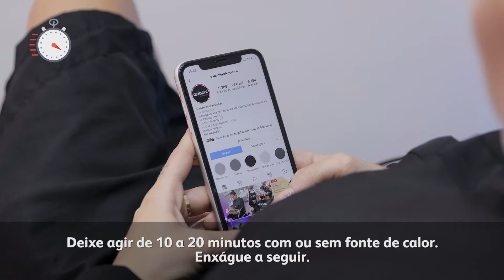Mácara Reconstrutora Ultimate CR